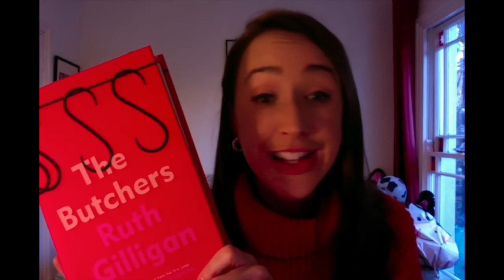Tertulia TV week 2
What we're reading this week and meeting Marian Kilcoyne and Ruth Gilligan our featured authors.